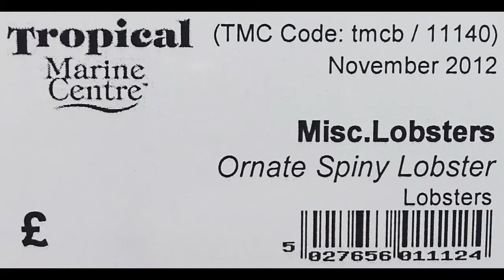TMC Bristol Ornate Spiny Lobster (Panulirus ornatus)